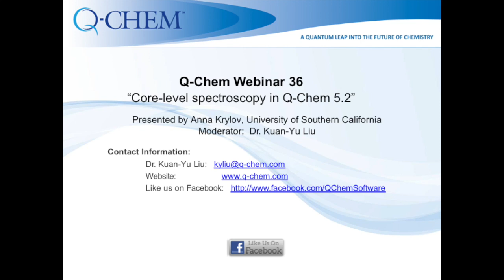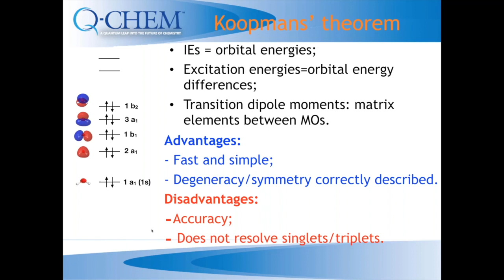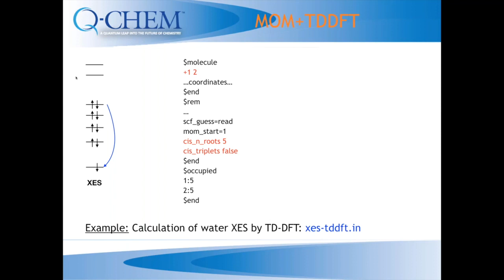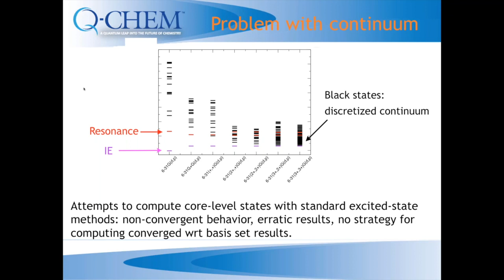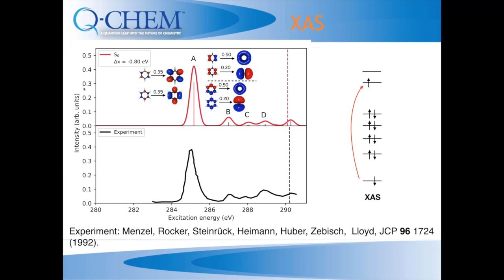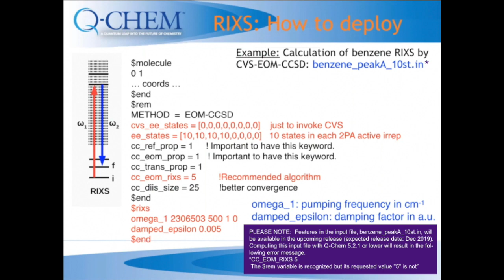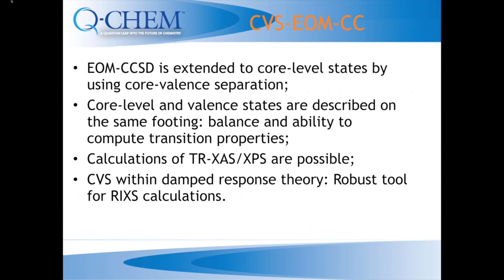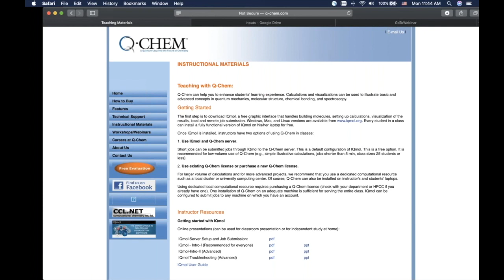Webinar 36 - Core-level spectroscopy in Q-Chem 5.2 - Presented by Prof. Anna Krylov, USC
Quicklinks in Video:  (Links to slides and inputs appear after this Quicklink section)
1:51 Core-level spectroscopy - introduction and outline
6:11 Challenges
7:44 Methods for core-level states
8:52 Koopmans' theorem
10:53  XES by Koopmans' theorem
11:37 Example:  XES with src1r1
12:36 Koopmans' theorem with FON
13:45 State-specific methods (Delta-E) based on MOM algorithm
14:37 Maximum Overlap Method
17:20 MOM for core states
19:38 TDDFT Calculations using CVS or MOM reference
20:09 MOM and TDDFT - Example:  Calculation of water XES by TD-DFT
21:45 TDDFT and TRNSS - Example: Calculation of water XAS by TD-DFT with TRNSS
23:23 TDDFT and TRNSS - recommendation
23:52 Correlated methods with core-valence separation:  CVS-EOM-CC and CVS-ADC
24:04 Correlated methods
24:33 Correlated methods for excited states and ionized states
27:51 Problems with core states
28:56 Problem with continuum
30:37 Core-valence separation
33:04 CVS-EOM and CVS-ADC
34:20 fc-CVS-EOM-CC methods
35:48 CVS-EOM-CC methods - Available features
37:46 Examples
39:23 Examples:  XAS
41:08 XAS - How to deploy
42:29 Examples:  XES
43:33 XES - How to deploy
45:00 Example:  RIXS
46:42 RIXS - How to deploy
48:29 Tricks-of-the-trade
51:04 Transient XAS-XPS
53:22 TR-XPS example
54:50 CVS-EOM-CC - Wrap up
55:32 Basis sets for core states
56:45 Conclusion
57:09 Thanks
58:51 Further reading
59:42 Learning about Q-Chem
Question & Answers
1:00:22 Q&A - How reliable is the TDDFT method for core-excitation spectroscopy when we have more than one core orbitals?
1:01:25 Q&A - Is there a rationale to choose the shifting of spectra by 0.3 to 1eV?  Why do we have an offset?
1:02:44 Q&A - Is there a script or option in Q-Chem to plot the excitation spectra from transition energies and intensities?
1:03:29 Q&A - What is the limit for the total number of electrons/basis functions for CVS-EOM-CCSD for computing  XAS spectra?  Would this work for transition metal ion complexes?
1:05:20 Q&A - Is the CVS-EOM-CCSD method applicable for the L3 edge XAS?
1:06:46 Q&A - How accurate are the EOM-CCSD methods for core-excited or ionized states of systems containing metals?
1:08:13 Q&A - Why can we freeze the core orbitals and still get an accurate result (such as for C, N, O example)?  Shouldn't we consider all orbital relaxation effects?
1:10:51 You have mentioned EOM-MP2 in the beginning; have you benchmarked it for CVS applications?

Please note the following:
1.  Features in the input file, benzene_peakA_10st.in, will be available in the upcoming release. Computing this input file with Q-Chem 5.2.1 or lower will result in the following error message.
“CC_EOM_RIXS 5
 The $rem variable is recognized but its requested value "5" is not”
2.  We recommend all coupled-cluster jobs should run with appropriate CC_MEMORY setting, at least 8000 (8GB), but preferably 16 GB,  and in parallel, so they are not too slow.